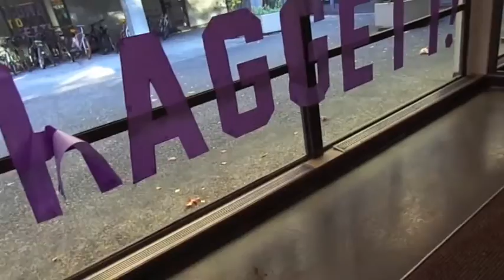Vlog: Hiding Stuff Beneath Our Dorm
Vine: @Verus_Animus

Vine: @Casiiiano

University of Washington, Senior Year 1.33, Autumn 2014